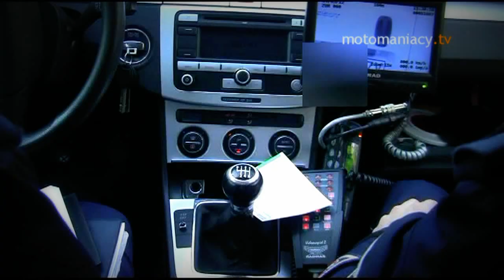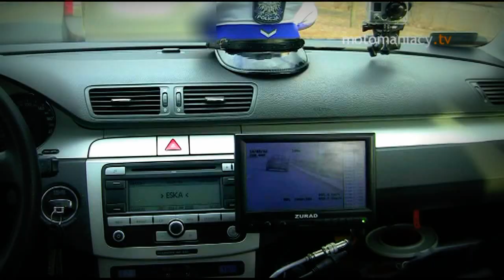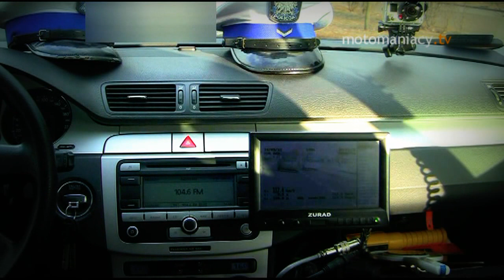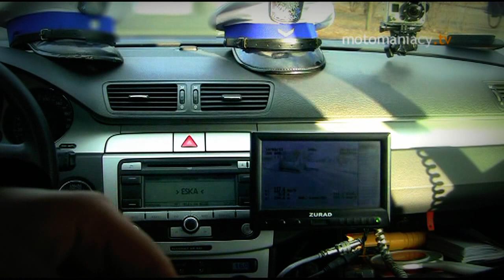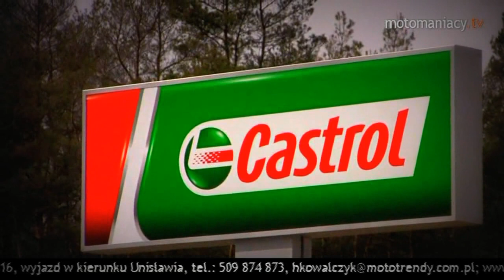Patrol z drogówką w Toruniu. Rallycross 2002/2003